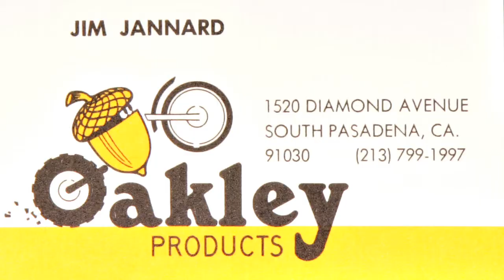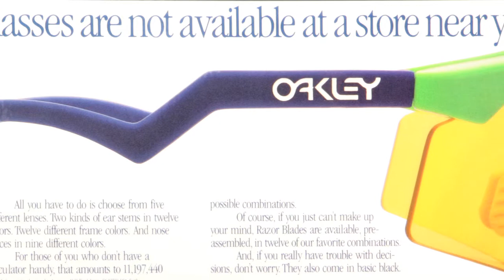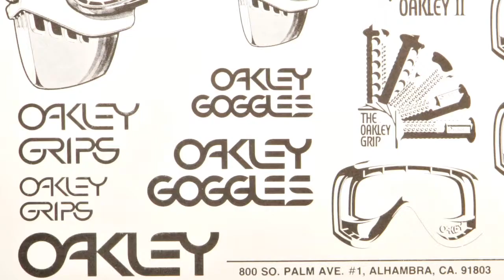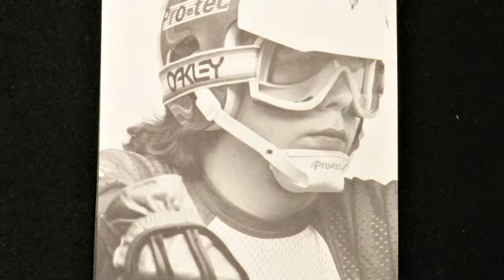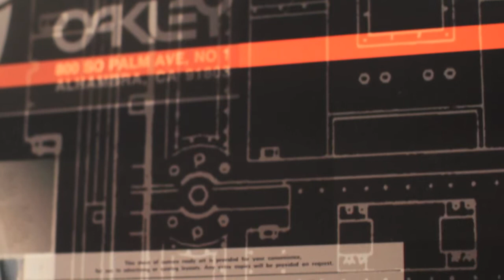In The Beginning There Was Oakley